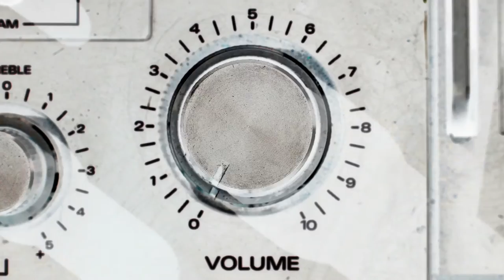Kenny Knox - You're My Music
Music video for You're My Music performed by Kenny Knox.